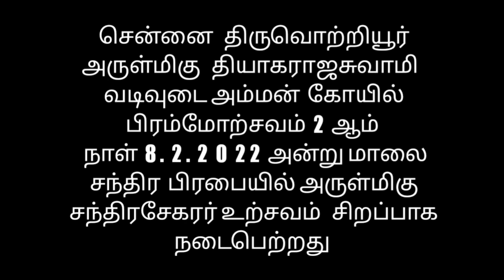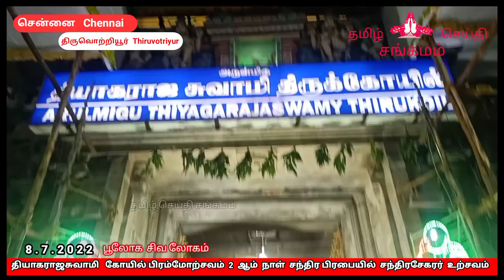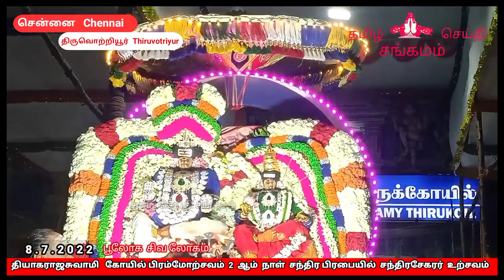chandhira prabhaiyil arulmigu chandhira sekarar utsavam 8.2.2022 thiruvotriyur masi festival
தியாகராஜசுவாமி  கோயில் பிரம்மோற்சவம் 2 ஆம்  நாள்  சந்திர  பிரபையில் சந்திரசேகரர் உற்சவம்

இறையருளால் சித்தர்கள் மகான்கள் ஞானிகள் ஆசியால் நல்லதே நடக்கும் நல்லது நிலைக்கும்
எல்லா உயிர்களும் இன்புற்று வாழ்க எல்லா உயிர்களும் அன்புற்று வாழ்க வாழ்க
சேனலில் வெளியிடப்படும் வீடியோக்கள் மற்றும் நிகழ்ச்சிகளை கண்டு மகிழுங்கள் அனைவரும் கண்டு மகிழுந்து இறை அருள் பெற்றிட ஷேர் செய்யுங்கள்

சேனலில் வெளியிடப்படும் வீடியோக்கள் மற்றும் நிகழ்ச்சிகளை கண்டு மகிழுங்கள் அனைவரும் கண்டு மகிழுந்து இறை அருள் பெற்றிட ஷேர் செய்யுங்கள் , ஒளிப்பதிவு மற்றும் நிகழ்ச்சித் தொகுப்பு
டி. சூரியபிரசாத் ,

 இறைவனுக்கு
 நன்றி

விடியோவை கண்டு மகிழுங்கள் அனைவரும் கண்டு மகிழ்ந்து இறைஅருள் பெற்றிட ஷேர் செய்யுங்கள்
வாழ்க வளமுடன் வாழ்க நலமுடன்
நன்றி

shivan temple

ganesha festival

thiruvottiyur kovil kodiyettram

kovil kodiyetram

koyil kodimaram

vadivudaiamman kovil

vinayagar vazhipaatu

vinayagar festival

lord ganesha

thiruvottiyur Kovil

Muisic Studio Children's Music - Use this Music for Your Children Youtube Channel Follow us on our Social Media Accounts to get new Updates Visit us @ Facebook Instagram SoundCloud Subscribe for More Music.